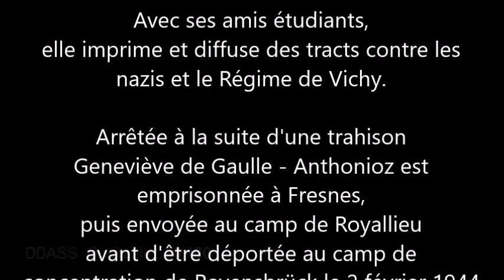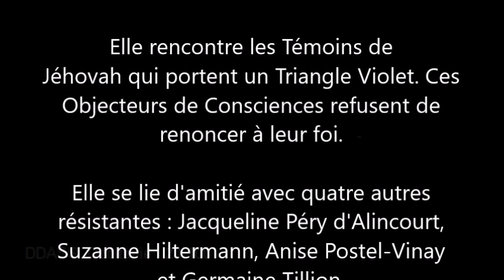Geneviève de Gaulle : Femmes Témoins de Jéhovah Face aux Nazis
Geneviève de Gaulle
(25 octobre 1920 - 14 février 2002)

Résistante française puis militante des droits
humains et de la lutte contre la pauvreté,
elle est la nièce du président de la République

Avec ses amis étudiants,
elle imprime et diffuse des tracts contre les
nazis et le Régime de Vichy.

Arrêtée à la suite d'une trahison
Geneviève de Gaulle - Anthonioz est
emprisonnée à Fresnes,
puis envoyée au camp de Royallieu
avant d'être déportée au camp de
concentration de Ravensbrück le 2 février 1944
avec le matricule 27 372.

Elle rencontre les Témoins de
Jéhovah qui portent un Triangle Violet. Ces Objecteurs de Consciences refusent de renoncer à leur foi.

Elle se lie d'amitié avec quatre autres
résistantes : Jacqueline Péry d'Alincourt,
Suzanne Hiltermann, Anise Postel-Vinay
et Germaine Tillion.

En Avril 1945 l'Armée rouge libère
le camp de Ravensbrück.